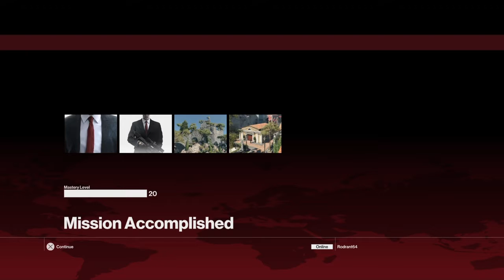Hitman Sapienza Sniper Assassin Run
A well executed Sniper Assassin challenge completion that totally didn't have the save scumming edited out!